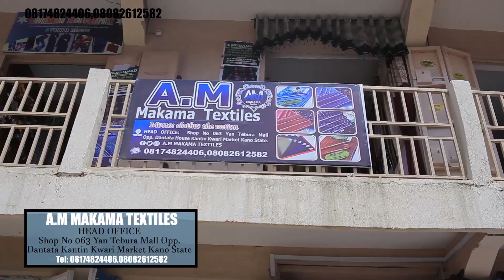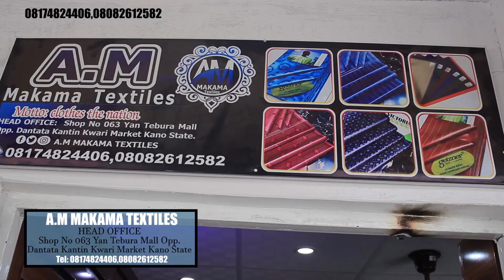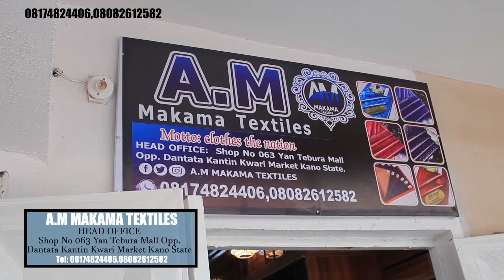KUJERAR TSAKAR GIDA EPISODE 8 ll Ado Gwanja Web Series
TopArewaTv, Arewa, SalfiTv2020, Awa24Tv, IzzarSoEpisode, SirrinkyauEpisode, BugunZuciyarMasoyaEpisode, RayuwarAminaEpisode, YarMinisterEpisode, JummaiRezaEpiside, IgiyarSoEpisode